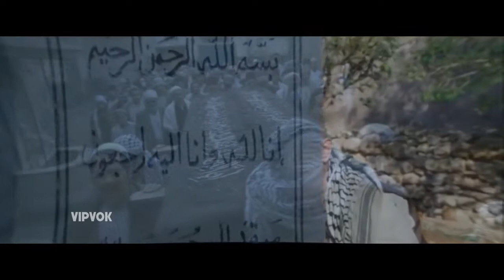THE HYENA - Concept | باب الحارة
He's Here.